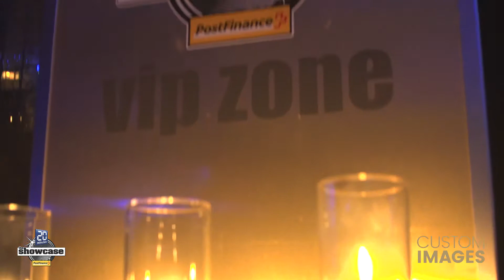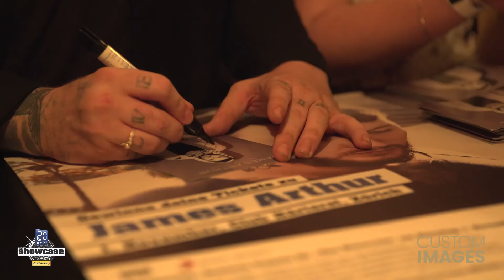20 Minuten - The Showcase mit James Arthur